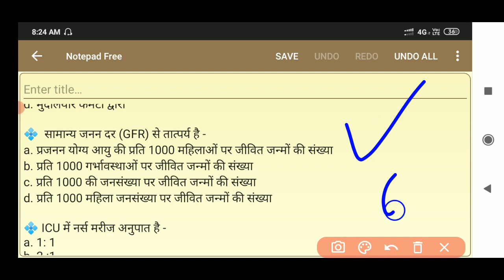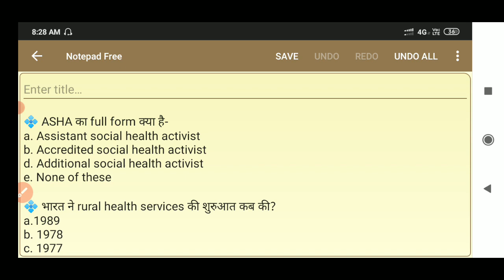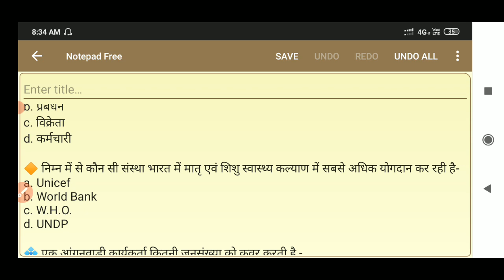# upsssc anm / # upsssc anm vacancy 2021 / # anm 9212 / पी एच सी, सी एच सी,जिला अस्पताल संगठन प्रश्न